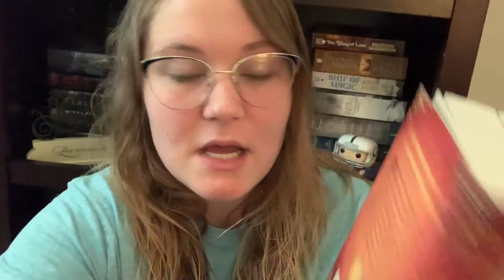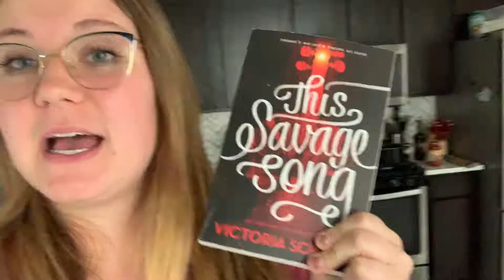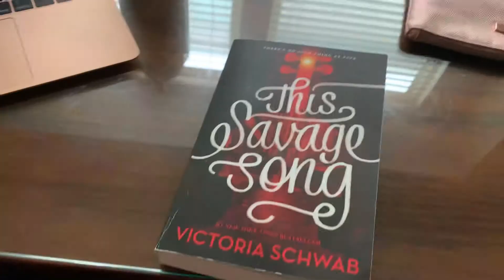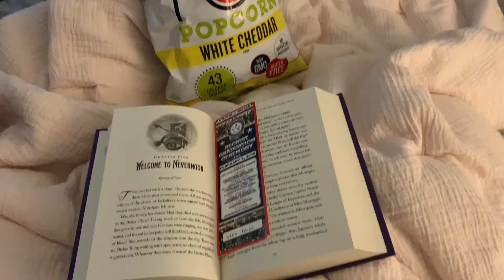Reading Vlog #1 8/25-9/2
I hope you enjoyed! This is my first ever reading and I hope it wasn't too boring. Let me know what books you guys are reading 🥰